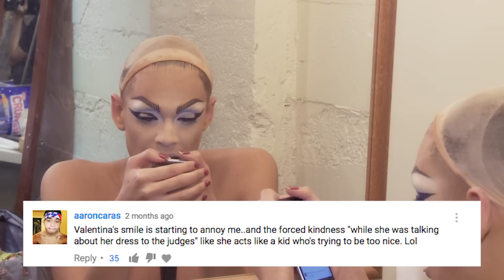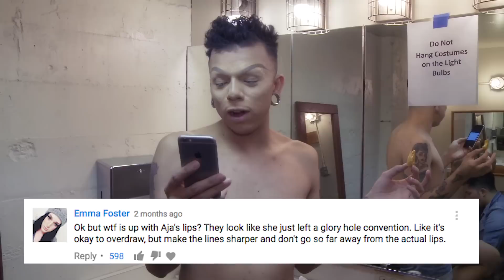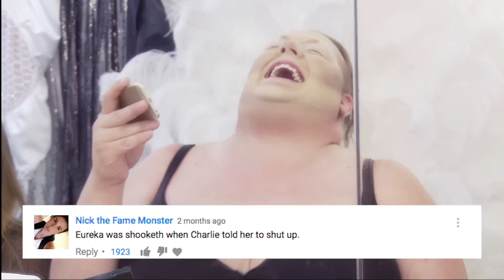"React to YouTube Comments" COUNTDOWN TO THE CROWN: RuPaul's Drag Race Season 9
Tune in to Vh1 Friday, June 16 for the RuPaul's Drag Race Reunion of Season 9! Enjoy the video?